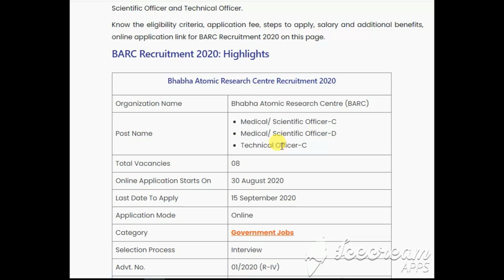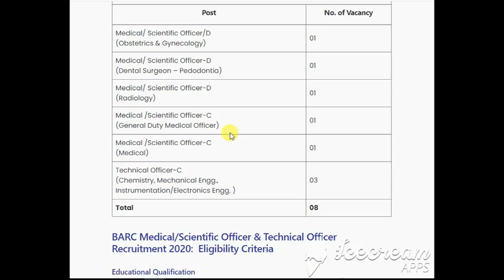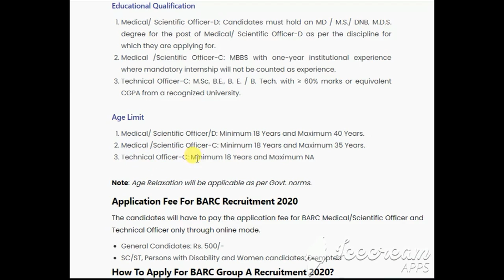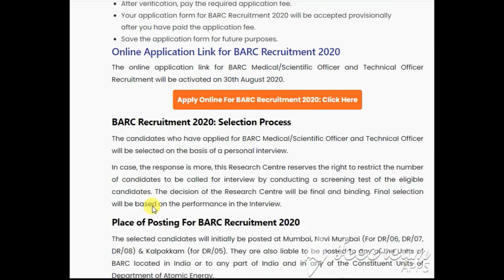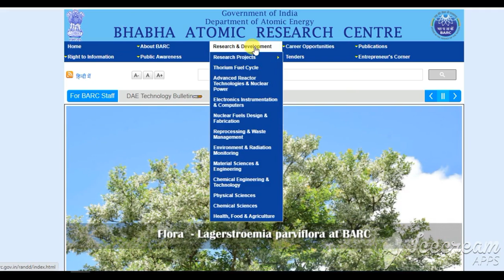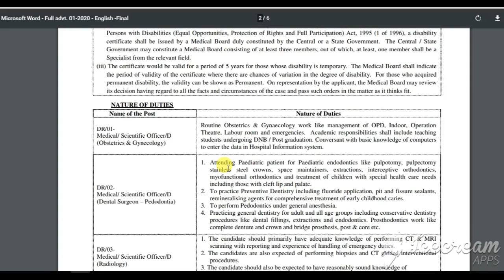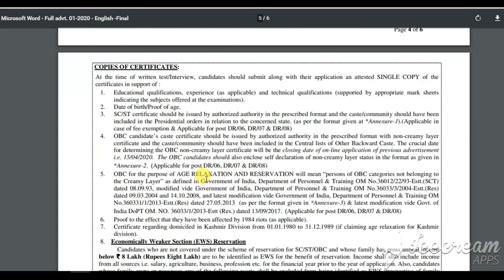BARC Medical/Scientific Officer & Technical Officer Recruitment 2020